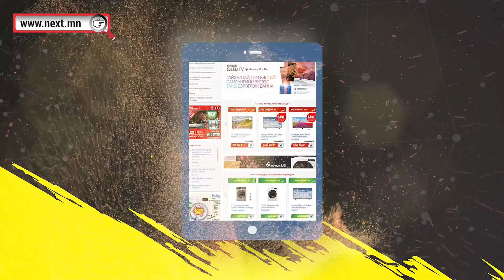Сyber Monday 11 сарын 27 нд next.mn вэб сайтад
Интернэт худалдааны сайт 11 сарын 27-ны даваа гарагт онцгой урамшуулал зарлаж байна. Энэ өдөр зөвхөн сайтаар тусгайлан сонгогдсон бараа бүтээгдэхүүнүүд 50 хүртэлх хувиар хямдарна. Энэхүү хямдрал нь ердөө ганц өдөр үргэлжлэх юм. Зарим бараа бүтээгдэхүүн итгэмээргүй том хямдралтай байгаа бөгөөд худалдах тоо хязгаартай тул та яараарай. 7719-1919